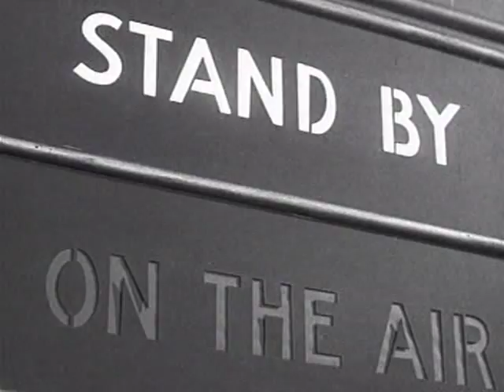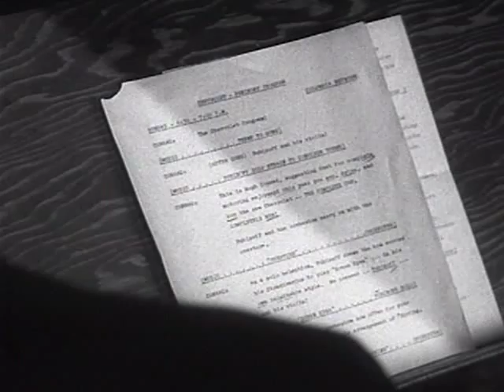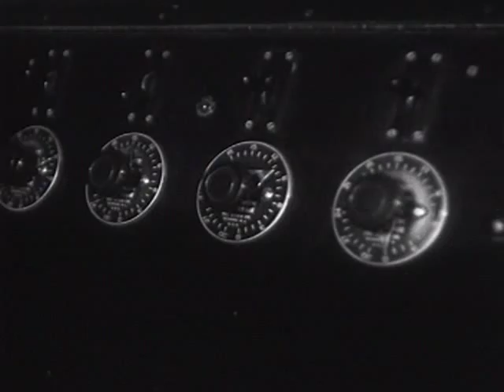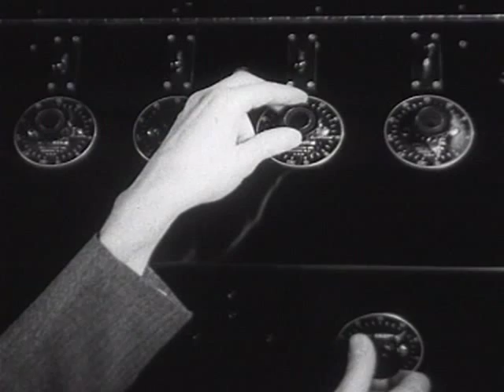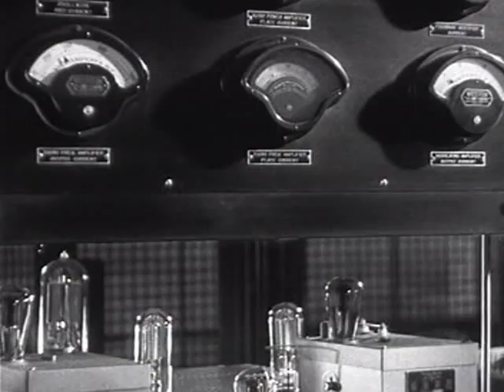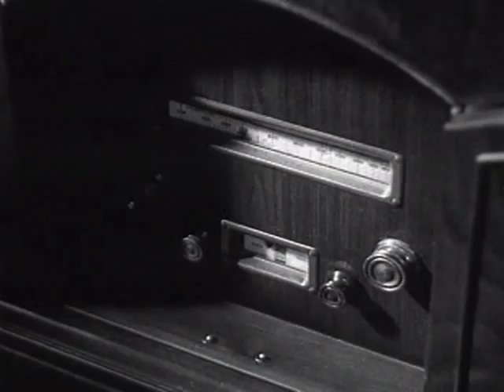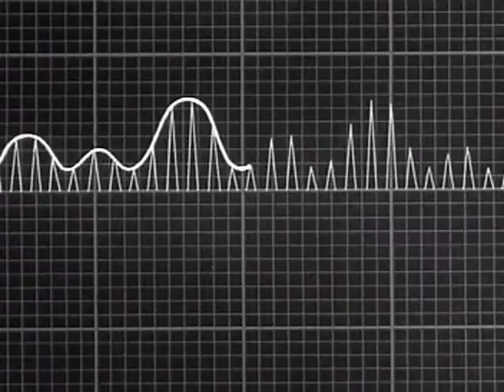On the Air (1937)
A 1937 Jam Handy eduactional short explaining how radio broadcasting works.